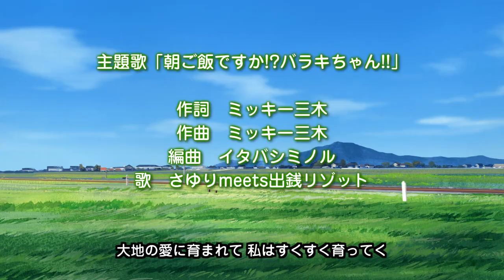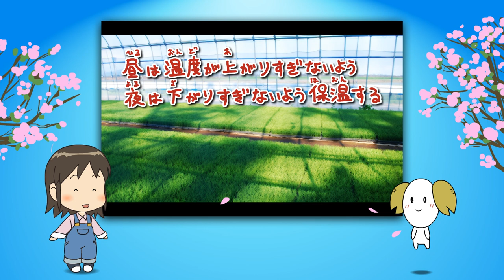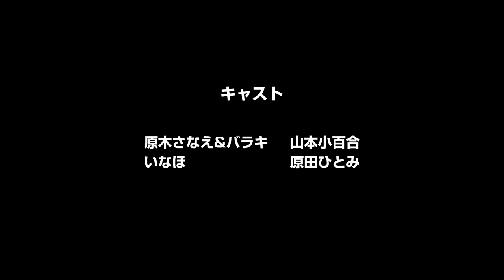「あぐかる」 第1話 バラキちゃん参上!!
茨城県産ハートフルアグリカルチャーストーリー「あぐかる」
第1話「バラキちゃん参上!!」

‹ストーリー›
田畑の精霊が見ることができる農家の娘「原木さなえ」。
さなえはおいしい農作物を作るために、お米の精霊「いなほ」と毎日農作業の手伝いをしている。
そんな平和な田畑を狙う連中が！
「さなえちゃん！　大地の恵みで変身よ！」
農家の愛を一身に受け、変身するは大地の力、農業天使（あぐかるエンジェル）バラキちゃん、ここに参上！！
「農家の愛をかみしめて！！」
そんなとある日本のとある茨城の物語。

‹キャスト›
原木さなえ：山本小百合、いなほ：原田ひとみ、ムジ郎：菅沼久義、ポジリン：宮坂俊蔵、デェ五郎・ナレーション：バロン山崎

‹スタッフ›
監督・脚本：芦名みのる、作画監督：たけはらみのる、キャラクターデザイ ン：渡辺あき・たけはらみのる・小笠原心平・芦名みのる